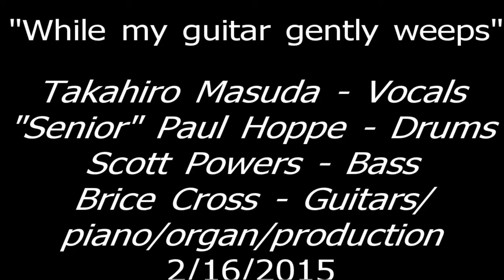While my guitar gently weeps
Cover of the Beatles "while my guitar gently weeps"
Takahiro Masuda - Vocals
Scott Powers - Bass
"Senior Paul Hoppe - Drums
Brice Cross - guitars/piano/organ (gr20 synth)